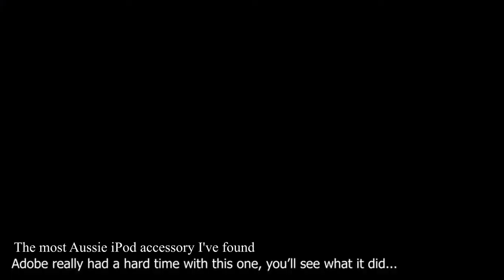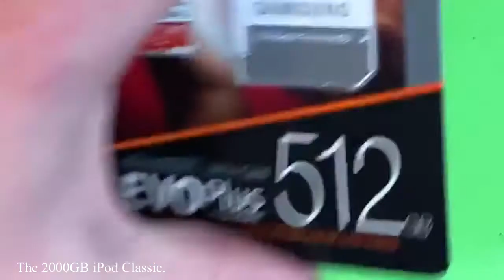All DankPods intros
Just something I made for fun. No clips are mine.